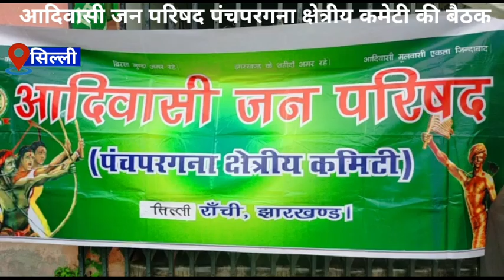पंच परगना क्षेत्र में जमीन लूट,धर्म कोड,पेशा कानून,पांचवीं अनुसूची की विषय पर विशेष रूप से चर्चा।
.सिल्ली में  आदिवासी जन परिषद पंचपरगना क्षेत्रीय कमेटी की बैठक
सिल्ली प्रखंड के लूपुंग पंचायत परिसर में आदिवासी जनपरिषद की बैठक की गई ।बैठक की अध्यक्षता लखीराम मुंडा ने कि।इस बैठक में प्रमुखता से पांच परगना क्षेत्र में जमीन लूट,धर्म कोड,पेशा कानून,पांचवीं अनुसूची  की विषय पर विशेष रूप से चर्चा हुई।इस बैठक में मुख्य अतिथि के रूप में आदिवासी जान परिषद  के केंद्रीय अध्यक्ष प्रेम शाही मुंडा रहे।श्री मुंडा ने कहा सिल्ली ,सोनाहातु,, राहें और अनगड़ा  क्षेत्र में आदिवासी की जमीन पर गैर आदिवासी के द्वारा जोरो से जमीन लूटी जा रही है।इसलिए  आदिवासी जनपरिशद का संगठन को इस क्षेत्र में गांव गांव तक मजबूत करने की आवश्यकता है।आदिवासी समाज का जो मुद्दा जमीन ओर धर्म है ये दोनों नहीं रहेंगे तो आदिवासी सामजा समाप्त हो जाएगा।उन्होंने आदिवासी के धर्म कोड लागू करने की बात कही।आदिवासी समाज का शादी विवाह सामजिक रीति रिवाज कर्म कांड आदि सामाज की धार्मिक कार्य पहान पुरोहित से ही कराए।